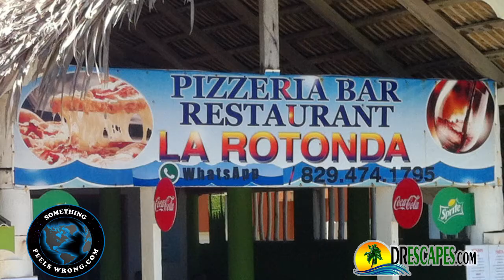La Rotonda Pizzeria Bar Restaurant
Whether you’re visiting or already living in Cabrera it seems that one of the favorite places to stop in have a beer and a good meal is located right on the Malecon. La Rotonda restaurant better known to most as Marco’s offers a laid back atmosphere that boarders the ocean. There’s not many places left where you can sit next to the ocean, grab a freshly cooked pizza and an ice cold beer for around ten bucks. When stopping off and visiting Cabrera do yourself a favor and make sure you stop in and enjoy. You’ll be glad you did. Marco has captured the appetites of many and is responsible for expanding the waistline of several. Mine is no exception. The Something feels wrong and Dr Escapes Channels are constantly updating keeping you in the know. Until next time this is Barry in DR.

Retire Overseas
DREscapes
DYD Tour
Relocate
Expatriate
Expat
Leaving America
Leaving Canada
Leaving Europe
Considering Expatriation
Reallocate your portfolio
Hispaniola
Beaches